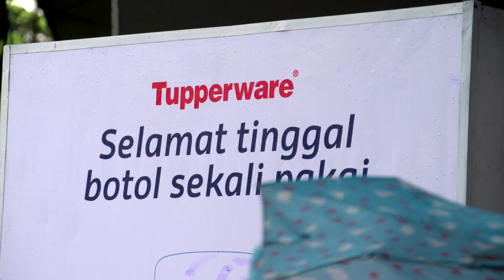Funwalk Women For Mangrove 2014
Dalam rangka menyambut Hari Air Dunia (World Water Day 2014), Tupperware Indonesia akan mengadakan gerak jalan wanita “Woman for Mangrove” pada Minggu tanggal 23 Maret 2014. Dalam acara ini akan ada acara simbolisasi penyerahan mangrove oleh Tupperware Indonesia kepada WWF Indonesia.

Woman for Mangrove merupakan kegiatan Fun Walk yang mengundang lebih dari 5.000 wanita untuk bersama-sama jalan bersama melalui rute Plaza Selatan Senayan – Sudirman – Semanggi – Sudirman dan kembali lagi ke Plaza Selatan Senayan. Penanaman minimal 5.000 pohon mangrove menyimbolkan jumlah wanita yang akan mengikuti kegiatan Woman for Mangrove. Satu orang yang ikut berpartisipasi artinya Tupperware akan menyumbang satu pohon mangrove. Penanaman Mangrove dilaksanakan di Muara Gembong Bekasi, Jawa Barat bersama dengan WWF.